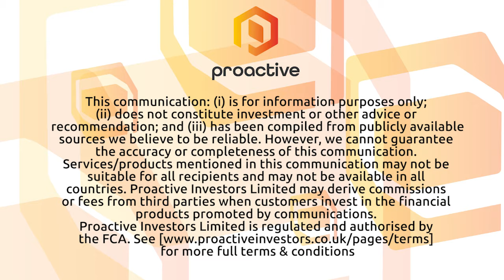St George Mining hones in on seismic targets at Mt Alexander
St George Mining's John Prineas speaks to an exciting seismic target the company intersected at its Mt Alexander nickel-copper sulphide project in WA. The explorer’s first seismic hole was completed to 1,004 metres down-hole, hitting the S1 target along the way. Now, St George is reviewing the pioneer hole’s drill data, while another hole kicks off to test seismic target S2.